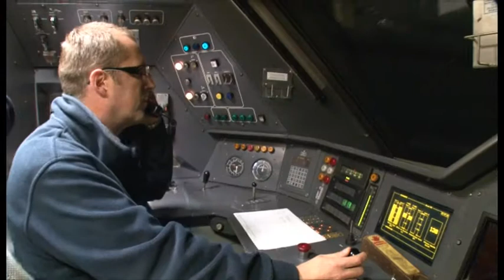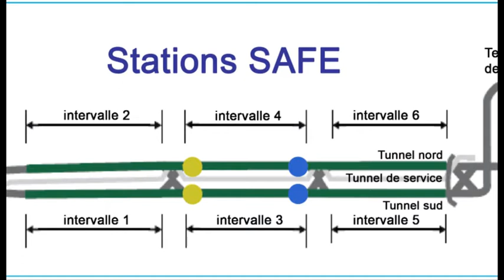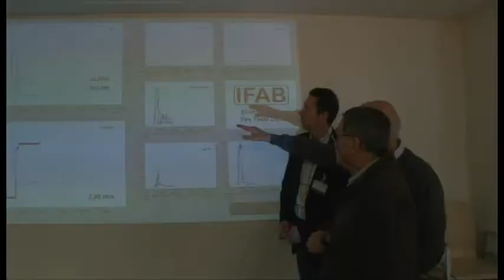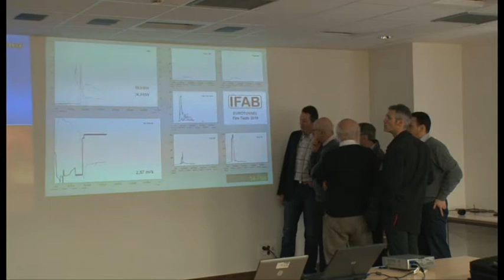SAFE ! Un film Eurotunnel pour rassurer.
En 2010, Eurotunnel investit 20 millions d'euros dans un nouveau dispositif de lutte contre l'incendie, baptisé SAFE. Il s'agit de quatre stations de 870 mètres de long, installées au milieu du tunnel sous la Manche Chaque station est une sorte de brumisateur géant qui peut accueillir un convoi entier. Un système qui permet de faire chuter la température considérablement en quelques minutes, de stopper la propagation du feu, d'en réduire l'intensité et de faciliter l'intervention des pompiers.
Le film présente le dispositif de manière dynamique et accessible au grand public.

Un film écrit et réalisé par Gen DELAIRE. Images Eurotunnel Communication et Charles-Henri GEORGET. Montage Charles-Henri GEORGET.